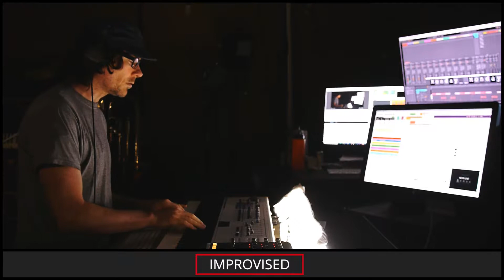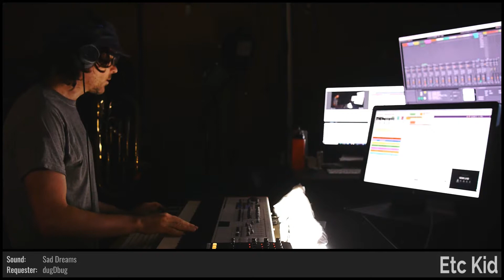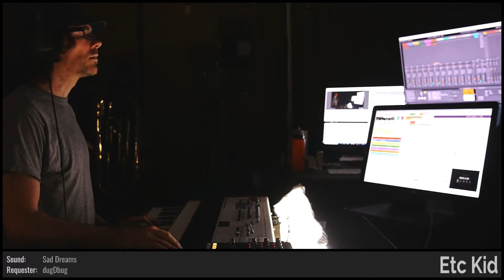ETC KID • The Abyss of My Dreams • Improvised on 2019-01-28 (#1)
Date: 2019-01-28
Virtual Tour: Once More Around the Big Orange Ball (named by MercerSkye)
Virtual Venue: Destroit (named by dugDbug)
Song Title: The Abyss of My Dreams (named by noodle_town)
ETC KID: Bull's Horn and Keyboards

BPM: 92 (w_a_t_c_h_)

Key: B- (w_a_t_c_h_)

Mode: Dorian (dugDbug)

Drum loops: 'mondayblues' (jackskellington27), 'Monday__' (allegra029)

Melody: (allegra029)

Drumkit: Headbanger Kit [SZA] (dugDbug)

Sounds: Incidental Love Foundations [ILF] (w_a_t_c_h_), Dombro Chords [RXC] (Domdude64), Zoo House Funk [ZHF] (noodle_town), Remembering Summer [NMA] (w_a_t_c_h_), Sad Dreams [AR] (dugDbug), Tibetan Singing Bowls [SFD] (noodle_town)

Drum fills: (Domdude64), (Domdude64), (Domdude64), 'LetsGo' (w_a_t_c_h_), 'mondayblues' (jackskellington27), 'Monday__' (allegra029), 'jack' (allegra029), (dugDbug), 'Allegrandé' (noodle_town), 'MrMonday' (dugDbug)